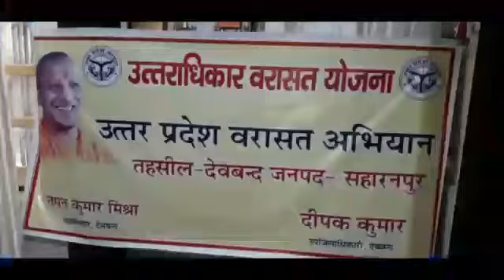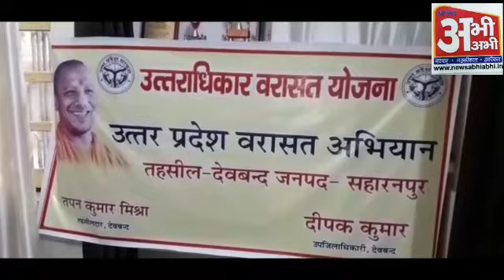कमिश्नर की पहल लाई रंग, 7 दिन में वरासत होगी दर्ज